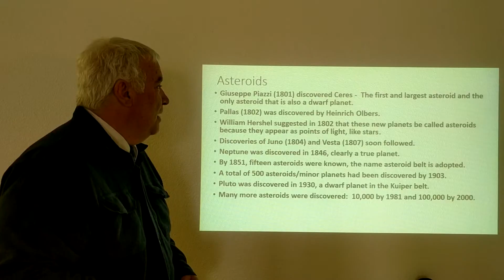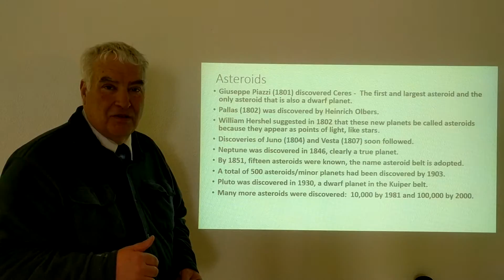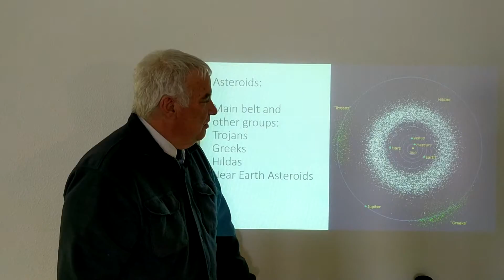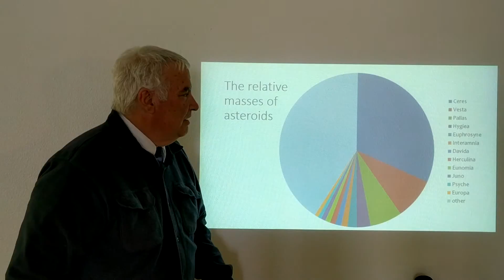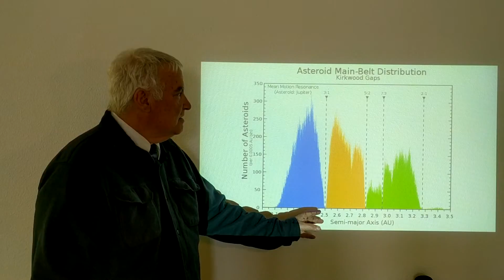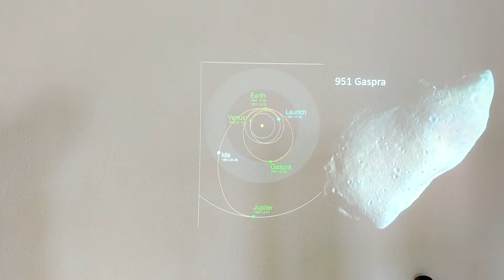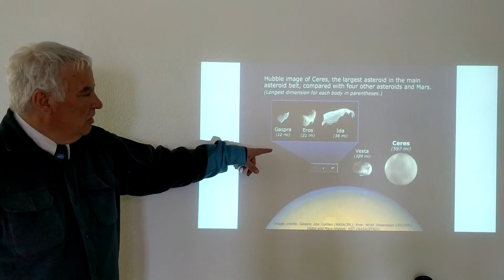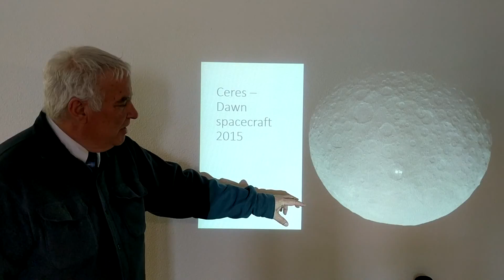Asteroids and the asteroid belt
A brief description of the discovery of the asteroids and the Dawn spacecraft visits to Ceres and Vesta.